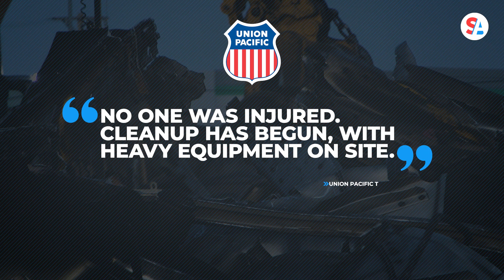Latest Nebraska train derailment marks 4th incident since 2022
The Union Pacific Railroad has confirmed that one of its trains carrying coal derailed early Tuesday morning about three miles southeast of Gothenburg, Nebraska. The rail company said in a statement that “no one was injured” and that “cleanup has begun, with heavy equipment on site.”

About 31 cars were involved in the derailment, leading to the temporary closure of all three mainline tracks on the railroad. Cleanup crews were able to get one of the tracks “reopened to train traffic at about 8 a.m. CST.” While RawsAlerts reported that a “hazmat crew” was being dispatched to the scene, Union Pacific has denied this, stating “there was no hazmat involved with this derailment.”

A representative from the Gothenburg Police Department declined Straight Arrow News’ request for comment on this story, citing their lack of involvement in the derailment’s cleanup due to it having occurred on Union Pacific’s privately owned land.